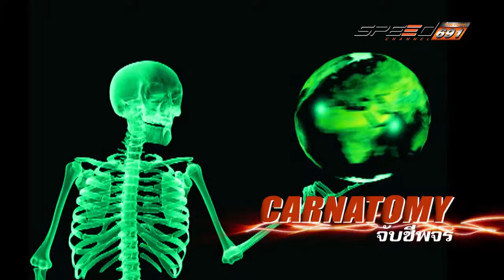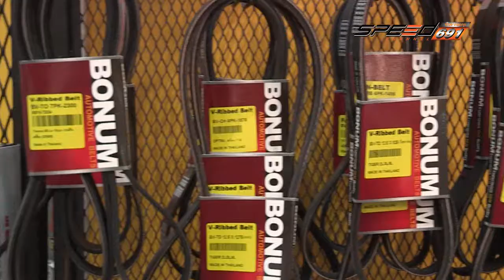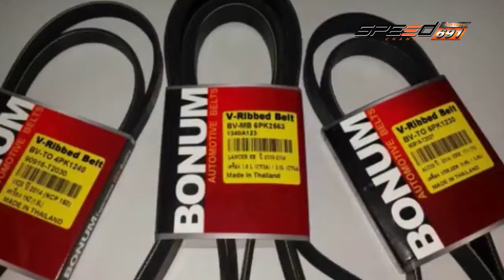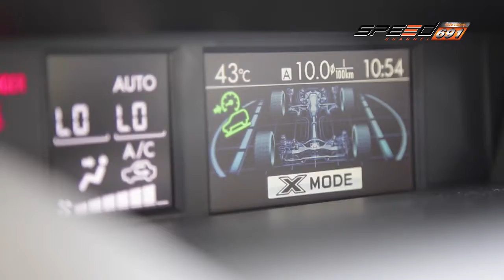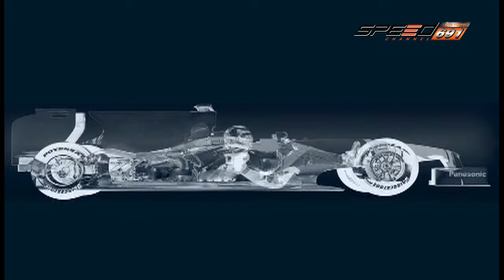Carnatomy 18 พ.ค. 59 (2/5)